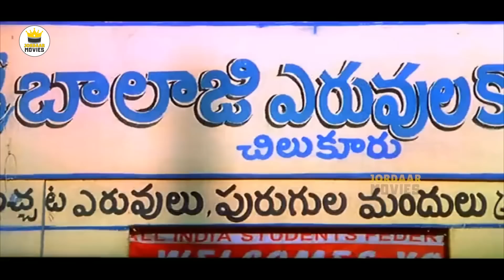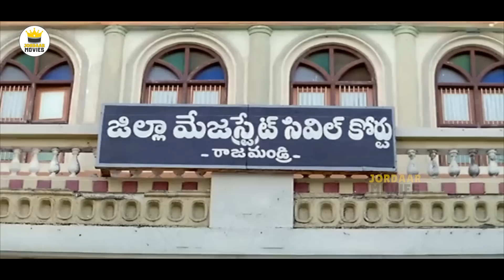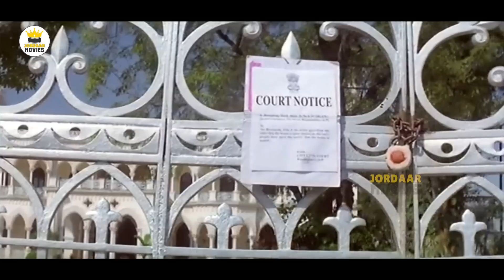Sivaji, Sangeetha, Meera Jasmine Telugu Blockbuster HD Comedy Drama Movie || Jordaar Movies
Watch Sivaji, Sangeetha, Meera Jasmine Telugu Blockbuster HD Comedy Drama Movie || Jordaar Movies